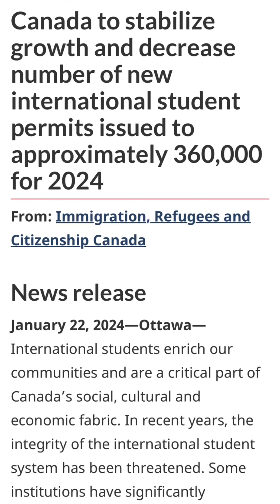IRCC MAJOR UPDATE🇨🇦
IRCC MAJOR UPDATE!🇨🇦 What do you think about this?

summary:

*Cap on International Student Permits: Canada introduces a two-year cap on international student permits to stabilize growth, expecting a 35% reduction in 2024.

*Provincial/Territorial Caps: Caps vary by province and territory, with larger decreases in areas with rapid student population growth.
 Exclusions: The cap excludes master's, doctoral, and primary/secondary education students.

*Study permit renewals are unaffected.
 Attestation Requirement: From January 22, 2024, study permit applications must include an attestation letter from the relevant province or territory.

*Post-Graduation Work Permit Changes: Ineligibility for students in curriculum licensing programs starting September 2024; extended permit duration for master’s/short graduate program graduates.

*Spousal Work Permit Restrictions: Limited to spouses of master’s and doctoral students.

*Overall Goal: To support genuine students and alleviate pressures on Canadian services.